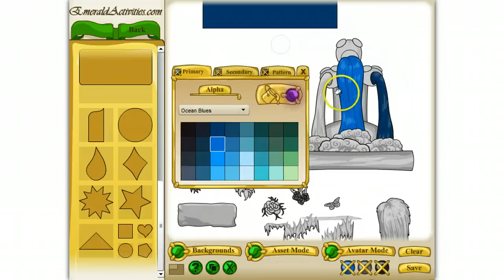Background Example II - Garden with Fountain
This room uses the same four pieces from the building pack that were used in The first example. But in this case, I have used them with various pieces from the female fashion doll maker.